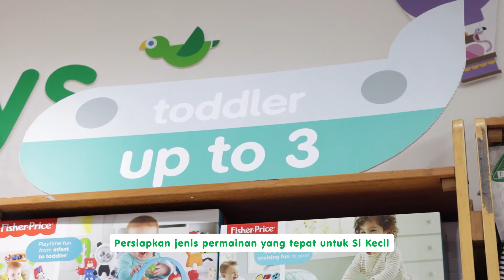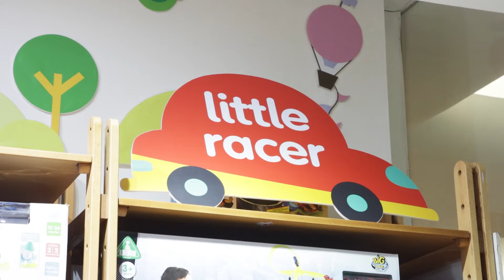ELC- Mudahnya Memilih Learning Toys untuk Si Kecil💚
Musim liburan telah tibaa~ Saatnya menyiapkan hadiah untuk Si Kecil nih, Bun!
Ada banyaaak promo menarik di ELC Store yang bisa dinikmati untuk memberikan hadiah 💚😊
Untuk tahu tips memilih hadiah yang tepat, yuk tonton video sampai akhir yaa!

Nikmati seluruh penawaran menarik learning toys pilihan di ELC dengan langsung kunjugi ELC Store terdekat yaa, Bun!